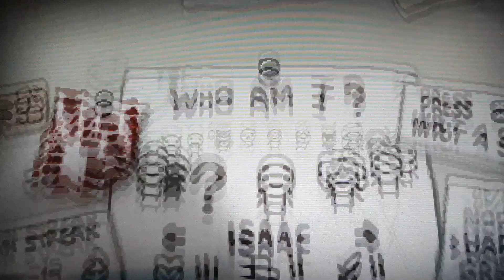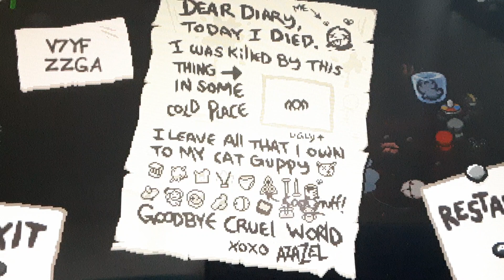Probably the crappiest repentance video you'll ever see| The binding of Isaac REPENTANCE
As some actual context behind the quality n all that, it's because I've got a lot going on in my life right now, so I'm not exactly going to have time to push out high quality thing, and also have time to actually do it, I've got my last year of highschool to be dealing with, and I also balance work in with it, so until I can actually get out of the whole school thing, I really won't have time to want to make things pretty and perfect, I'll do what I can when I can, I plan to make more repentance gaming videos, because I've been playing it nonstop since I got it, and hopefully you'll enjoy it too, thank you for understanding. (added sometime after initial upload)

With love, ya boi The Legendary Lex